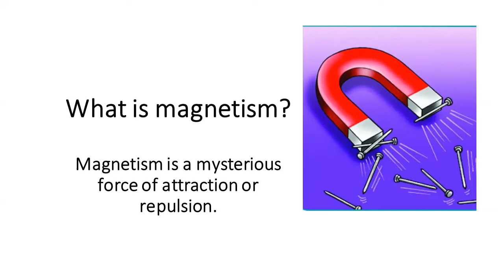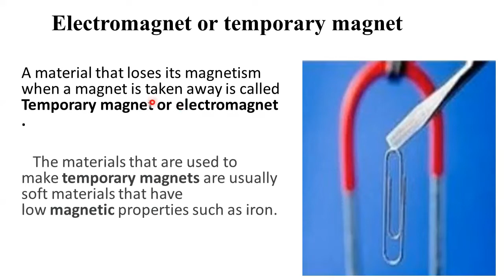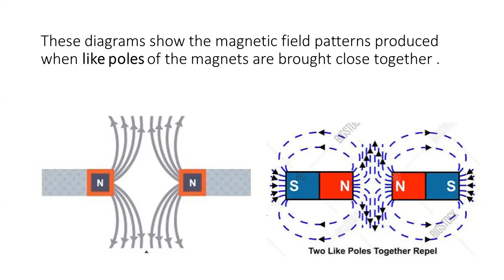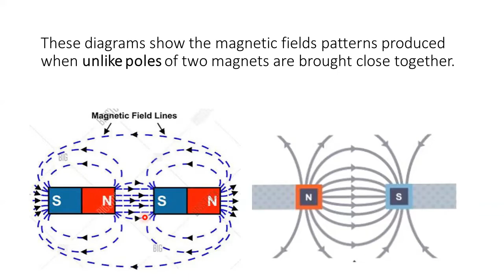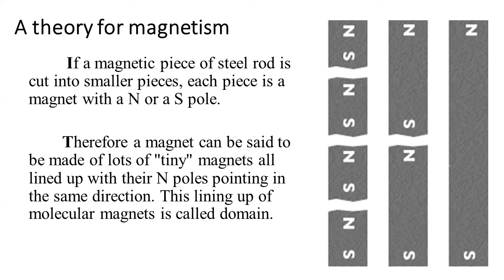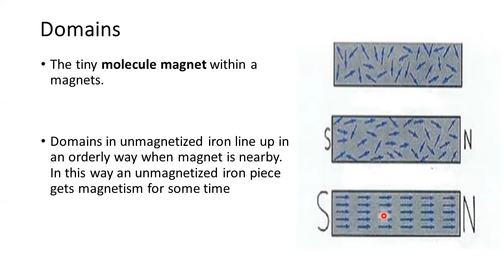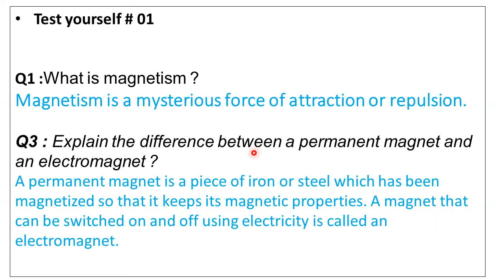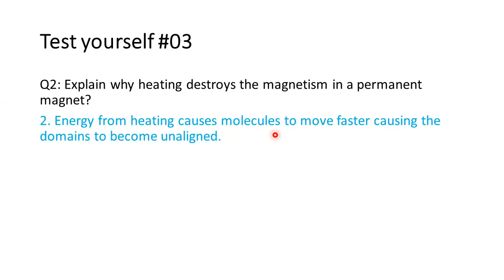Science Grade 7 Lesson#8